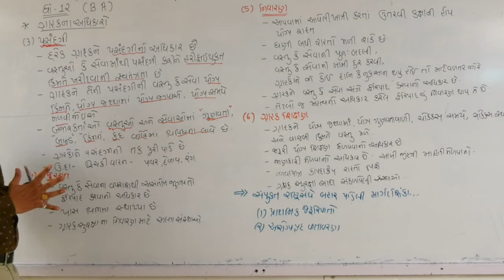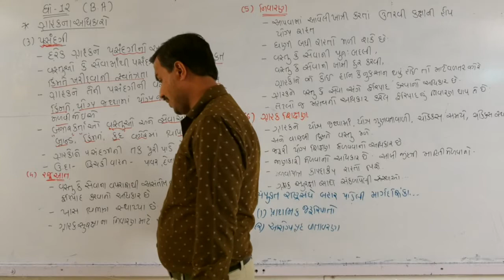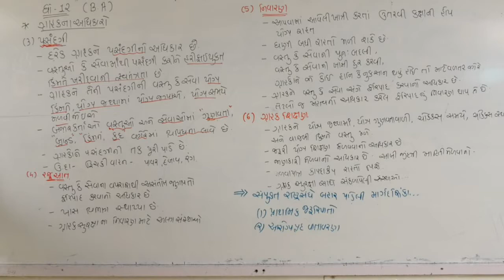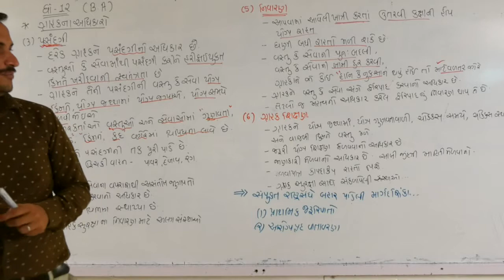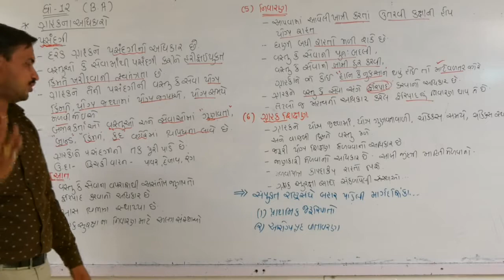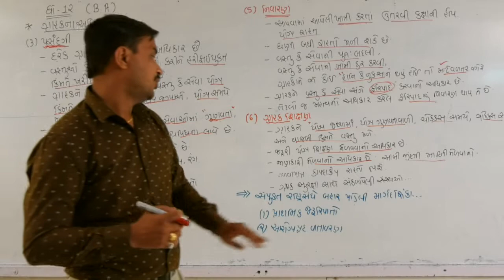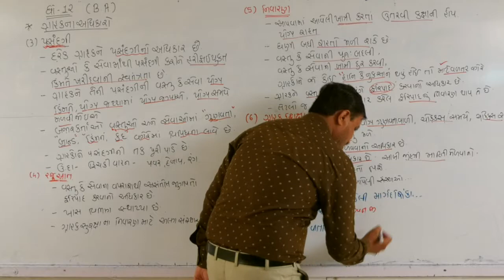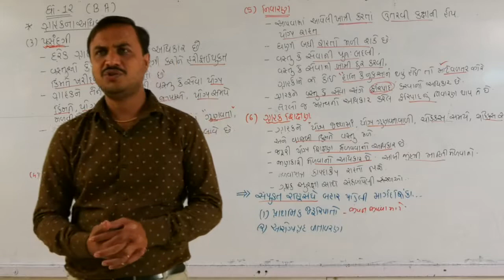B.A//Std=12//Ch=11//Le=6//By=Mahesh sir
ગ્રાહકના અધિકારો